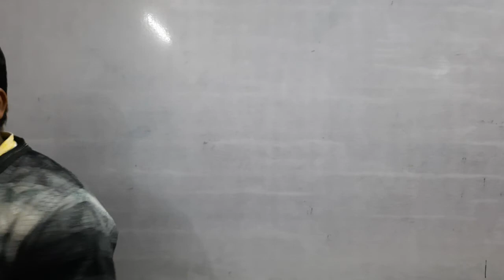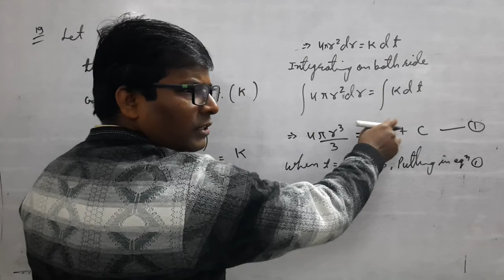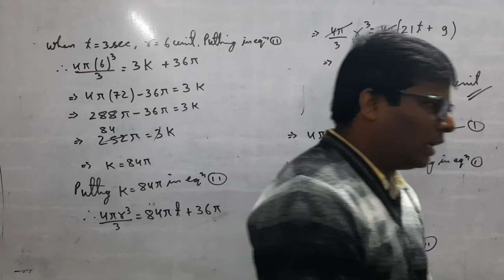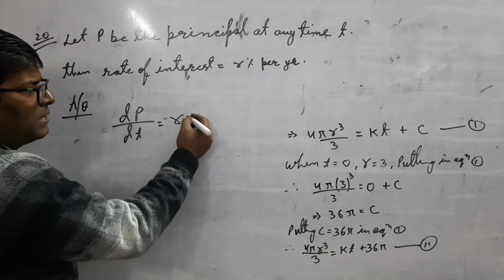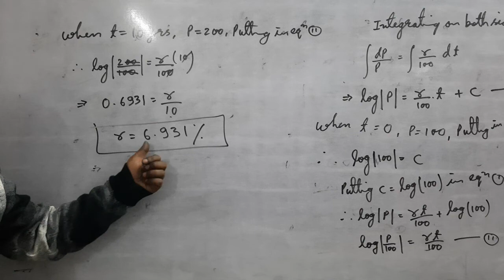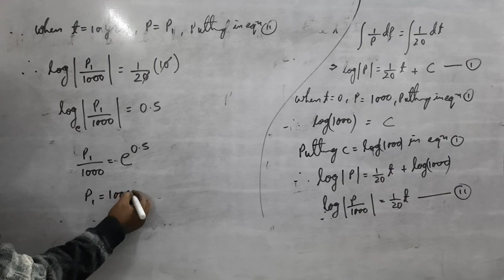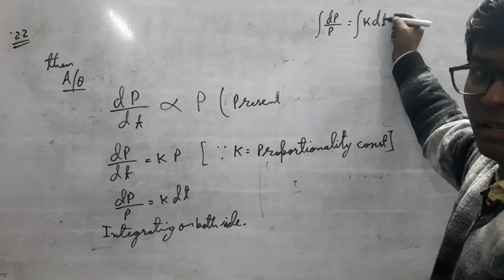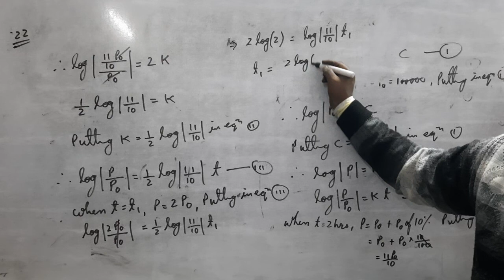Differential equation (7th part) ex-9.4 (ncert)